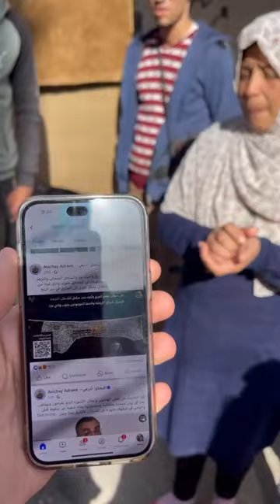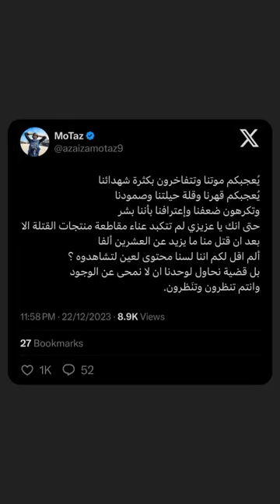Day 78 of Israel's Genocide in Gaza and Palestine | Motaz Azaiza @motazgaza 's Instagram Stories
This video shows ‎@motazgaza's Instagram Stories (excluding the sensitive content) covering Day 78 of Israel's Genocide in Gaza and Palestine. Exposing Oppression of the Palestinian people by Israel in its War on Gaza and Palestine.

Topics this video relates to:
free Palestine song
lagu palestina
israel vs Palestine war
Palestine and israel
Palestine song
Palestine news
gaza live
gaza live stream now
gaza news
gaza israel war live
gaza war israel today
gaza war

• The content used in this video is for commentary, criticism, and reporting purposes.
• The transformative nature of the content provides added value and serves a new purpose.
• The amount and substantiality of the content used are reasonable in relation to the purpose of the video.
• The use of the material does not negatively affect the market value of the original work

🌐 Credits to Citizen Journalists 🌐
We give full credit to the citizen journalists who created the original content shared on the internet and social media. Their efforts in documenting and sharing current affairs are crucial, and we aim to amplify their voices within the boundaries of copyright law.

🤝 Open for Communication 🤝
We are committed to resolving any valid and reasonable concerns. We strive to give proper attribution to all content creators featured in our videos.

No Endorsement: The views and opinions expressed in this video are those of the individuals in the video and citizen journalists and not necessarily reflective of our own. We do not endorse or promote any particular viewpoint or agenda presented by the content creators.